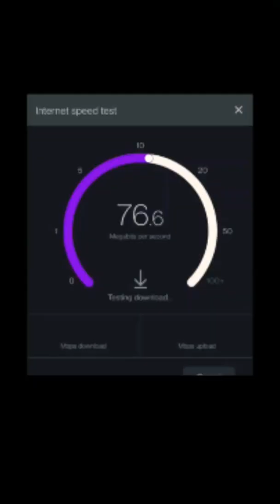Why Romania has the fastest Internet Speed in Europe?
I was extremely surprised to find that Romania, an emerging economy that is nowhere close to Western European and American countries in terms of infrastructure has the fastest internet speed in Europe.

With a broadband download speed of 246.77 Mbps (2022), it lags behind South Korea, Hong Kong, Singapore, and Japan. But why is the internet so fast (and also cheap) in Romania?